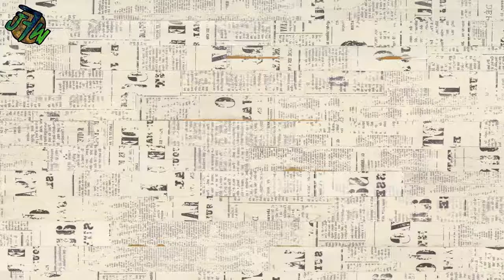ARTICULOS CASEROS CON DOBLE USO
Puedes sacarle provecho a cada uno de los articulos que tienes en tu casa, no te conformes con solo usarlospara cosas comunes.